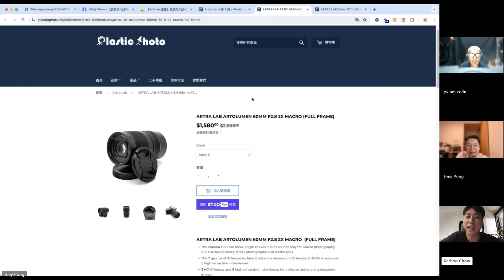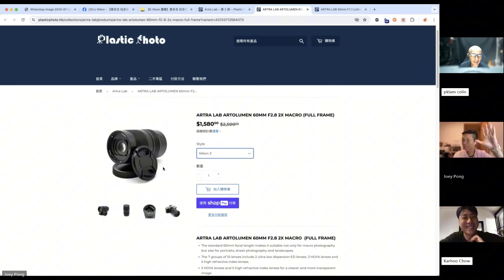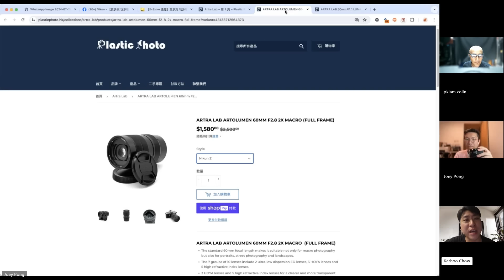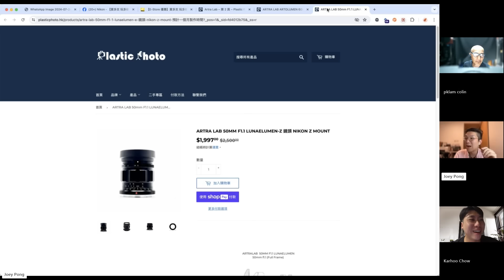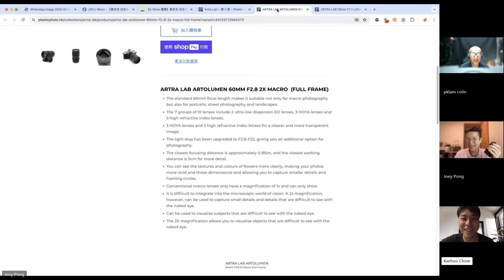玩攝影，我玩Nikon同埋...